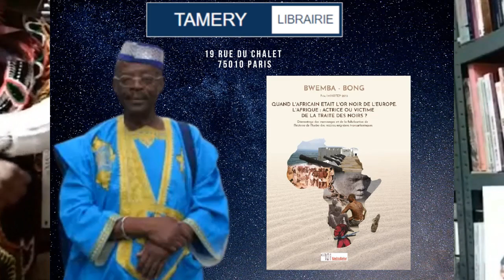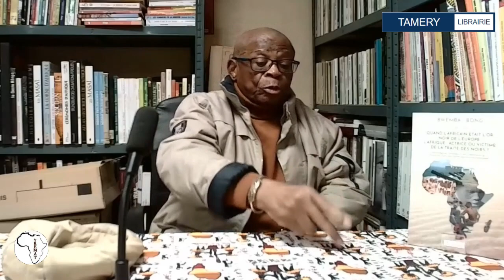BWEMBA-BONG - QUAND L'AFRICAIN ETAIT L'OR NOIR DE L'EUROPE. (Discussion autour de l'ouvrage majeur)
TAMERY SEMATAWY, LIBRAIRIE KAMITE PANAFRICAINE,
Accueille ce DIMANCHE 23 AVRIL 2023, 14 h 30 - 17 h 30, BWEMBVA-BONG, Présentation / Discution autour de la nouvelle édition de son ouvrage majeur :
 QUAND L'AFRICAIN ETAIT L'OR NOIR DE L'EUROPE.
L'Afrique : Actrice ou victime de la traite des noirs ?
Démontage des mensonges et de la falsification de l'histoire de l'hydre des razzias négrières transatlantiques .
 ENTREE : 20 €

ESPACE INFO, RESA & COMMANDE : TAMERY - 15-17-19 rue du Chalet - 75010 Paris, France - Interphone: TAMERY (Accès à la cour, à droite, local situé à gauche du n°19) - Métro : Belleville, Lignes 2 ou 11 - Mob : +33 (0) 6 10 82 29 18 - Email : - Site web - Youtube : Tamery Sematawy Maât - Facebook : Tamery Sematawy & Tamery Sematawy Djehouty - Instagram : Tamerysematawy - Horaires d'ouvertures : 9 à 21 h du lundi au samedi & 14 à 21 h le dimanche